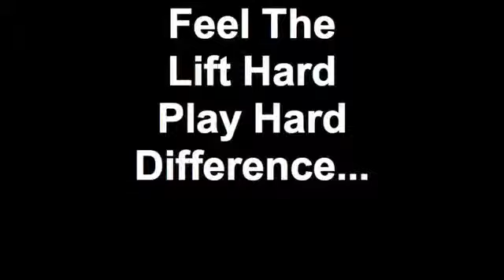Exercising To The Point Of Exhaustion #2